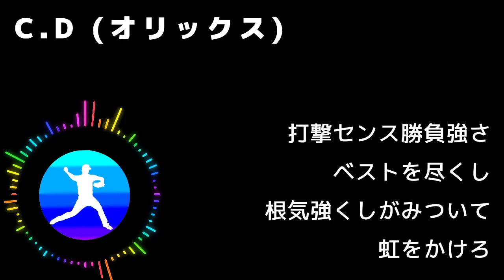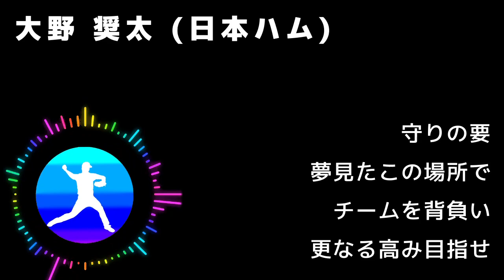【2020最後】自分の好きな応援歌メドレー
自分が好きな応援歌の傾向として、OBが多いです。ご了承ください

坪井(日)―坪井(鎌)―梶谷(De)―前田(広)―ドネルス(オ)―田尾(西)―古川(ロ)―鳥谷(神)―山本幸(巨)―渡辺直(楽)―渡辺智(西)―石川(ソ)―五十嵐(ヤ)―宮本(巨)―中野渡(横)―三瀬(ソ)―林(広)―波留(ロ)―岡(日)―星野(近)―オーティズ(オ)―英智(中)―矢野(神)―岸川(巨)―柳沢(中)―橋本(ロ)―大村(近)―マホームズ(横)―御子柴(神)―横尾(日)―椎野(ソ)―ラロッカ(オ)―立川(ロ)―山田潤(広)―グリーン(日)―藤井(近)―若田部(ダ)―秋山幸(西)―木村(広)―鴻野(巨)―大野(日)

楽天とヤクルトと中日が極端に少ないです💦

あと画面の音声波形はただの飾りです